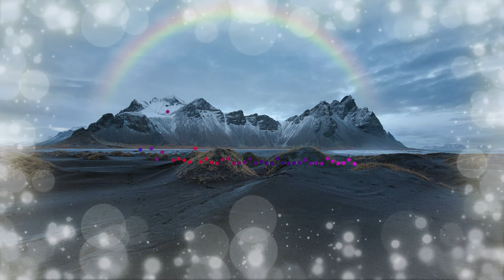Relaxing Sleep Music + Insomnia ( Meditation Music, Deep Sleeping Music, Relaxing Music)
Relaxation Music : Meditation and Healing is the perfect channel for Relaxation Music.The Soothing sounds of Piano, Guitar, Violin, Pads, Light Drums, Flute and Bells are so relaxing which encourage you to relax your mind,body,soul,reduce your stress and gives you inner peace.